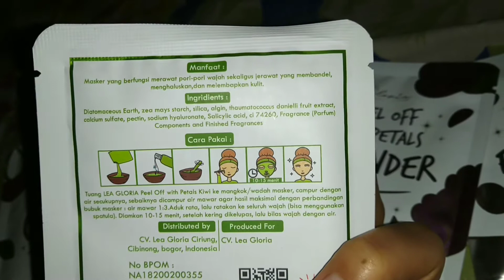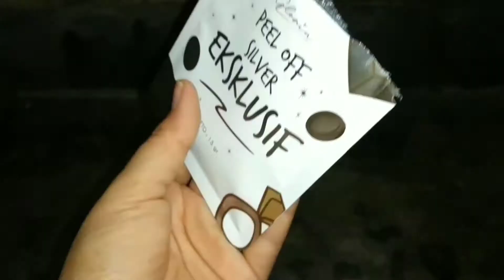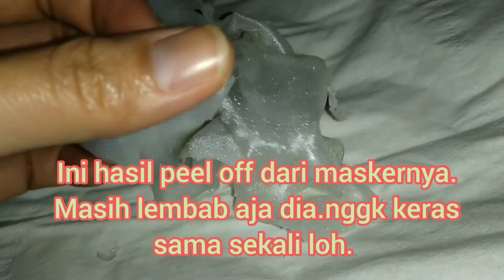MASKER PEEL OFF VIRAL | LEA GLORIA